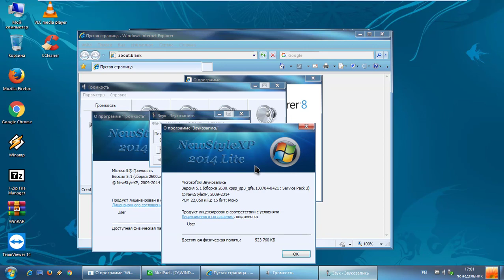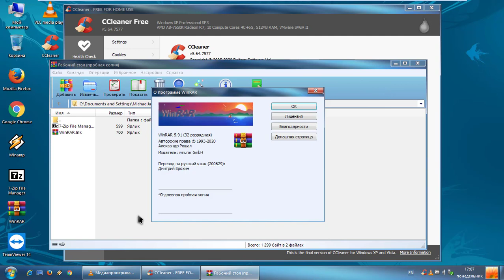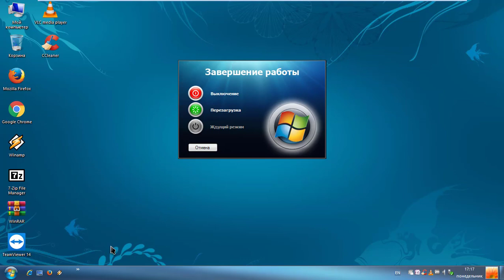NewStyleXP Lite (Russian) in VMware Workstation Pro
-Emmet, Oggy, Popeye, Luigi, Mario, Marvin the Martian, Bugs Bunny, Squeak, Tom, Spongebob a, Woody Woodpecker, Dee Dee, Joey, Marky, Henry the Stickmin, Luigi, Chuck, Maltida, Minion Pig,
King Pig, Red, Blue, Terence, Helmet Pig, Sonic and Tails-
(Feat. Tweety, Granny, Jerry, Princess Elsa, Steve, Winnie-The-Pooh, Gumball Watterson, Patrick Star, Yoshi, , Homer Simpson and Carl Johnson,)